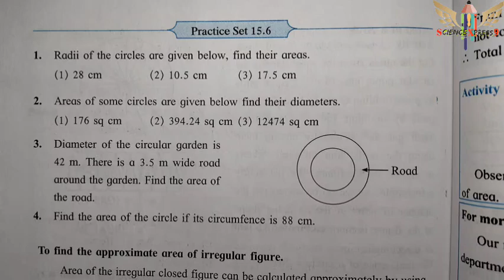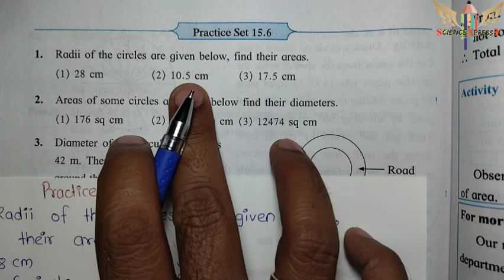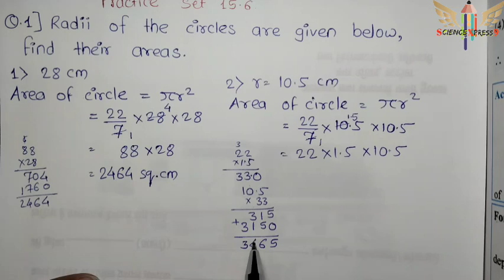practice set 15.6 class 8 15. Area